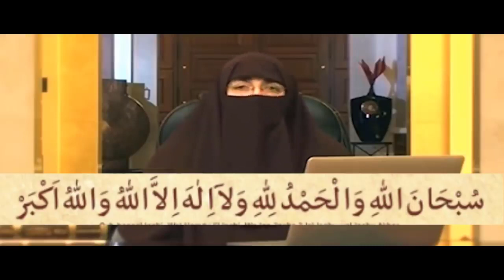SALATUL TASBEEH KA TREQA I dr Farhat Hashmi | Islamic Teachings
ISLAMIC TEACHINGS ,
In making your understanding with islam and providing as much information as availble , we upload best islamic scholars lectures and QURAN RECITAIONS

GMAIL
islamic teachings